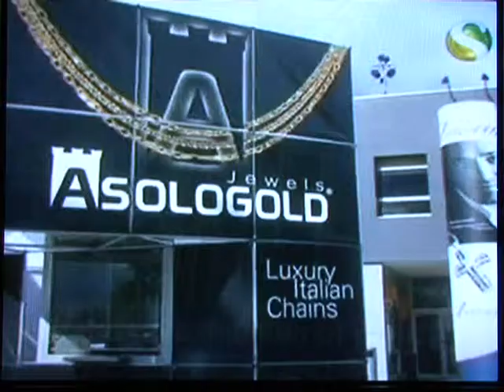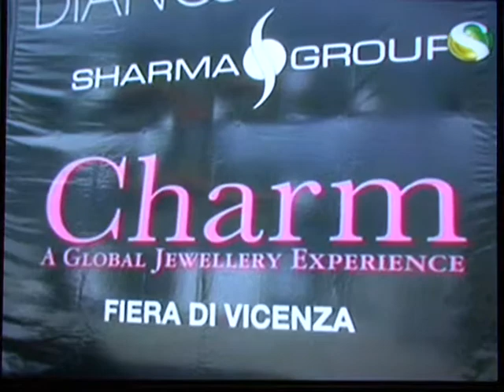Channel S News - International Jewelary Exhibition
International Jewelary Exhibition 2008( Expo 2008 ) in Vicenza Italy.Thear was jewelary seller from Italy , India , Chine , Thiland , Turkey etc.